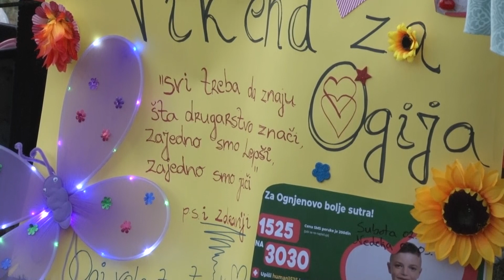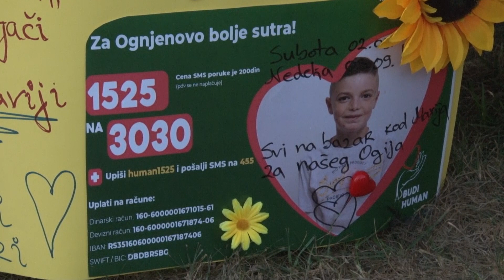"Dete leptir" ima važnu poruku za nas